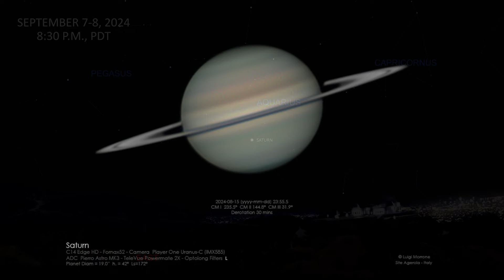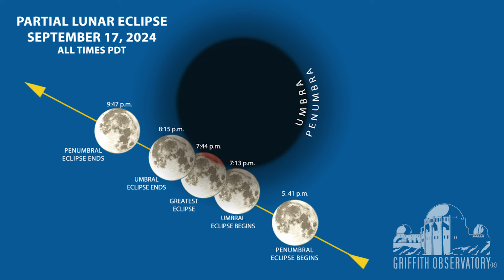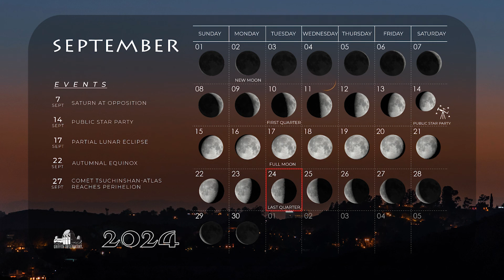SKY REPORT | GRIFFITH OBSERVATORY | SEPTEMBER 2024